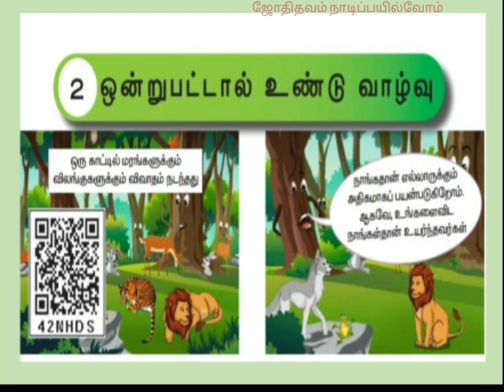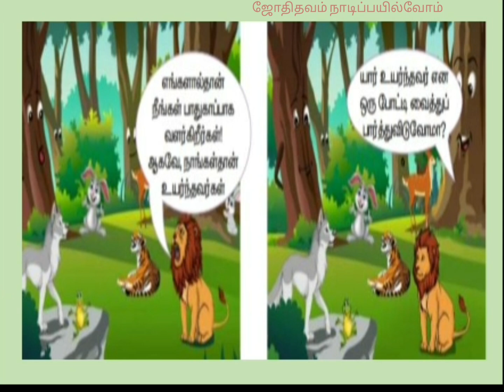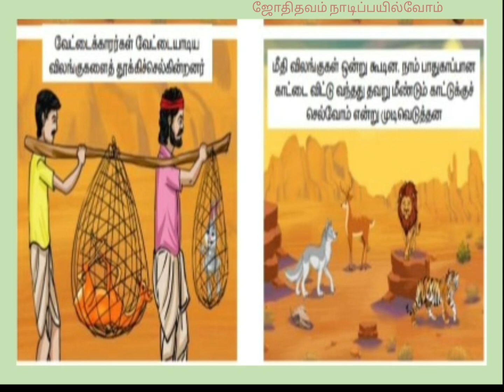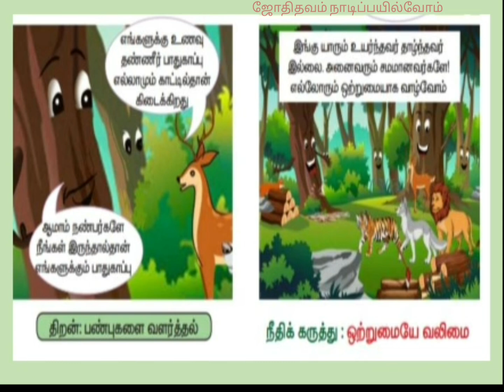ஒன்றுபட்டால் உண்டு வாழ்வு மூன்றாம் வகுப்பு தமிழ்/onru pattal undu vazhvu 3std Tamil/ஒற்றுமையே வலிமை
ஒன்றுபட்டால் உண்டு வாழ்வு/மூன்றாம் வகுப்பு தமிழ்/onru pattal undu vazhu 3std Tamil/ஒற்றுமையே வலிமை
3std Tamil